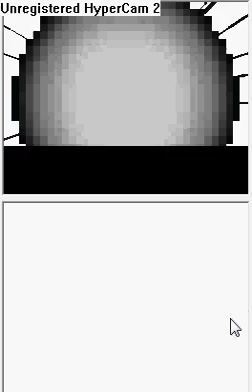Pokemon Pearl DAFNK vs Leader Fantina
This is me challenging leader Fantina for the Relic badge and the right to use HM03 Surf out of battle. She also gives TM65 Shadow Claw if you can beat her. She's not particularly difficult but her confuse rays are dead annoying!